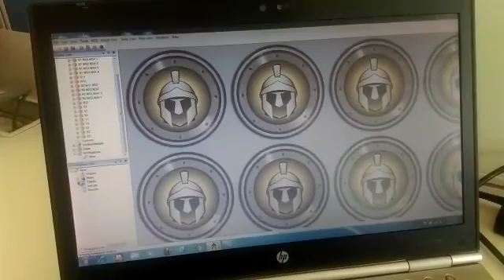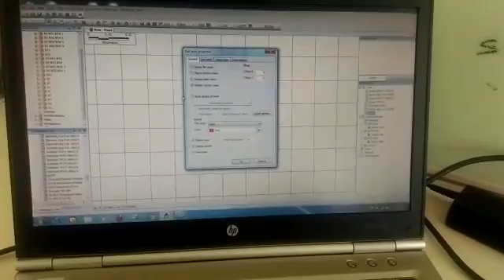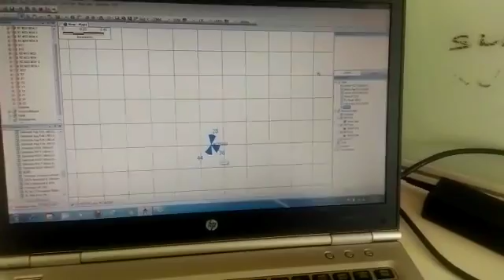Gladiator / BLER Plots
Problems in BLER Plots